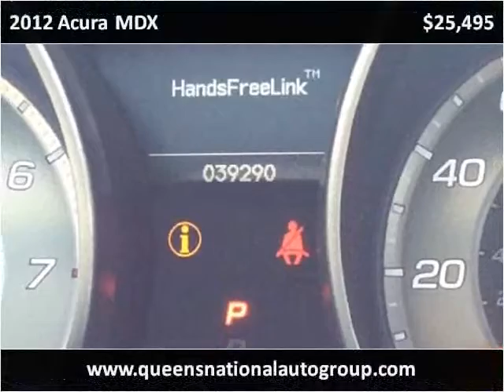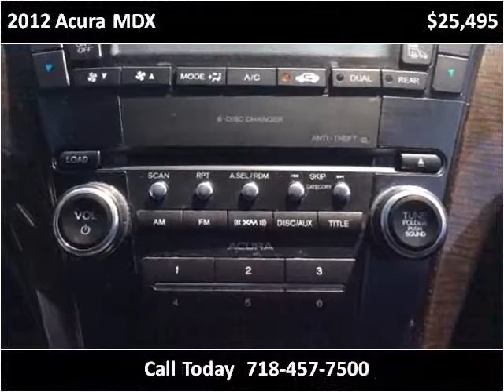2012 Acura MDX Used Cars Woodside NY